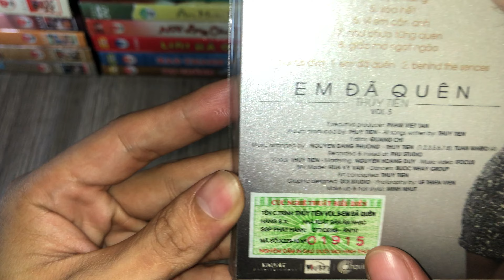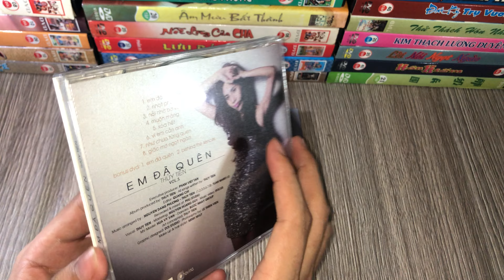THUỶ TIÊN - Review Đĩa DVD + CD Gốc Album Vol 5 : Em Đã Quên - UNBOX